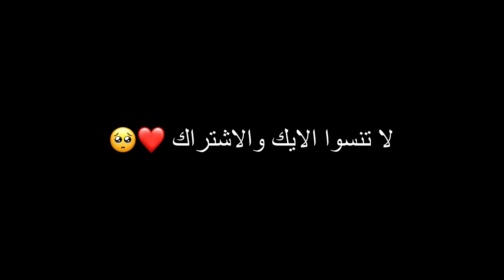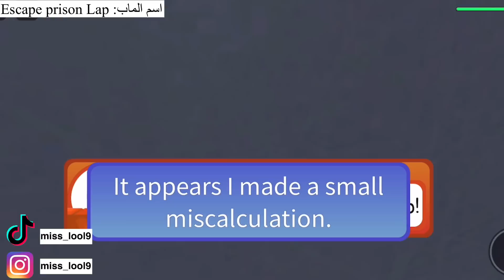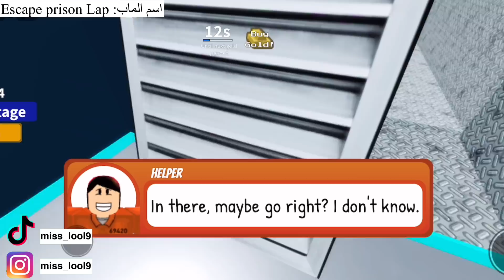مواقف المتابعين في سرقة حساباتهم في روبلوكس😳💔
لا تنسوا زر الايك هذا يساعدني عشان اقدم افضل

╰╰أشياء مالها داعي😂╰╰

روبلوكس
روبلكس
روبكس
Roblox
انا Brookhaven
ماب البيوت
فستان مجانا
Mm2
roblox
قصص